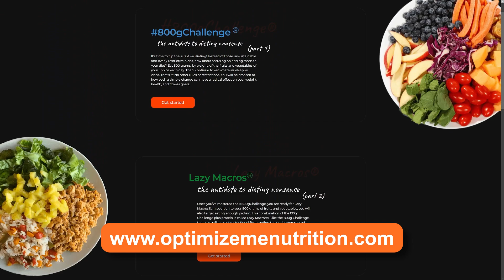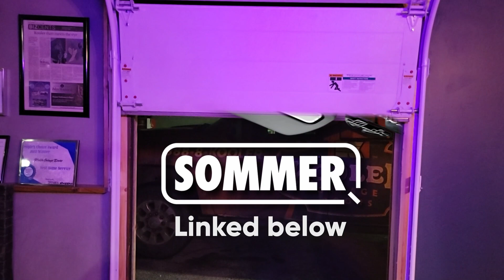Simple Nutrition for a Longer Life with @OptimizeMeNutrition on the Kooler Lifestyle Podcast #76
Join host Matt Kuehlhorn in a thought-provoking conversation with nutrition expert EC Synkowski on the Koolers Lifestyle Podcast. revealing the three key nutrition components that contribute to longevity. Discover practical tips to simplify nutrition and enhance your overall well-being. From the 800 Gram Challenge to the 9 pillars of Blue Zone living, this episode offers actionable advice for a healthier lifestyle. Tune in for an engaging discussion on making the complex simple and optimizing your nutrition for a Kooler lifestyle!